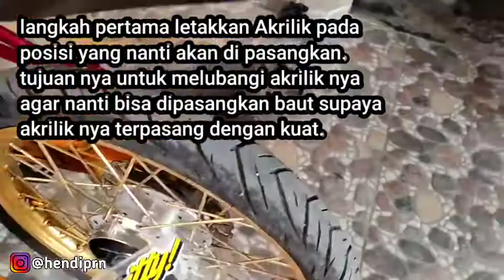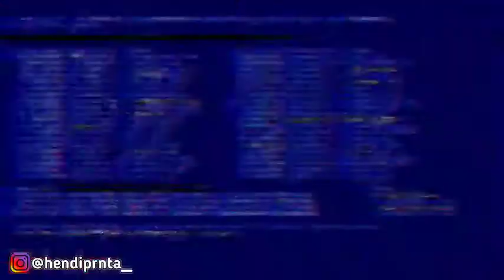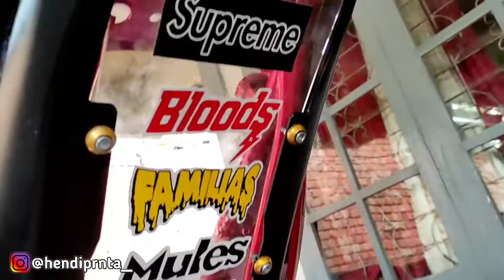CARA PASANG AKRILIK MOTOR VIXION NEW !!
baiklah pada kesempatan kali ini saya akan berbagi pengalaman saya mengenai
pemasangan akrilik pada motor vixion new.

Tonton video ini sampai habis ya agar teman-teman paham dan mengerti.